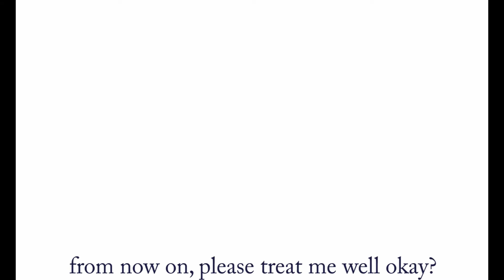(Eng Sub) Fire Emblem If/Fates - Flora Confession